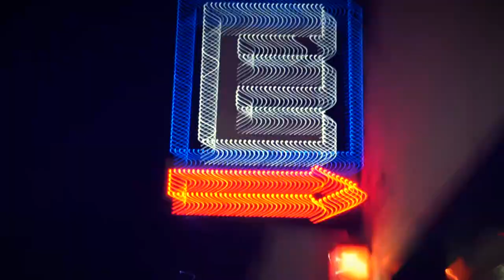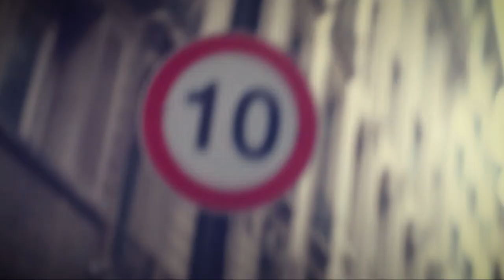Caldera - Hotel para bichos